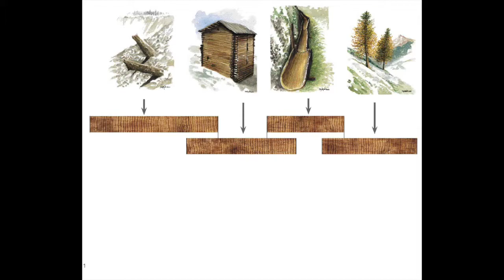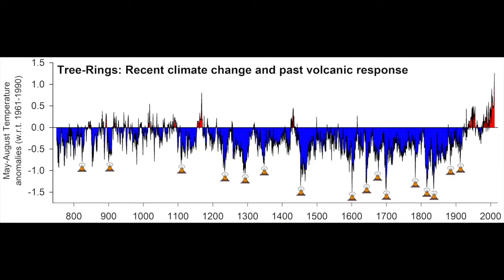Dendrochronology - why are tree rings useful?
How much a tree grows in a year depends on the local conditions – like how warm it is and how much it rains. In seasonal climates, growth stops in winter and trees lay down an annual growth band. Dating of tree-rings, and interpreting information from the resulting tree-ring pattern pattern is called DENDROCHRONOLOGY.

Dendrochronology can be used to figure out the age of things made of wood – dating of historical buildings is one of the oldest applications!